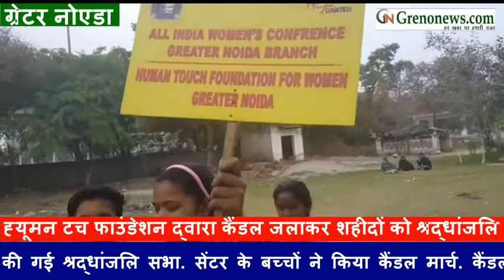Human Touch Foundation ने पुलवामा के शहीदों को किया नमन | Pay Homage to Pulwama Martyr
HumanTouchFoundation Literacy Center pay homage to PulwamaMartyr | ग्रेटर नोएडा : ह्यूमन टच फाउंडेशन ने पुलवामा के शहीदों को दी श्रधांजलि. लिटरेसी सेंटर में आयोजित की गई श्रद्धांजलि सभा. सेंटर के बच्चों ने किया कैंडल मार्च. कैंडल जलाकर पुलवामा के शहीदों को किया नमन. इस मौके पर दो मिनट का मौन रखकर शहीदों के आत्मा की शांति के लिए प्रार्थना किया गया. अपनी राय COMMENT BOX में अवश्य POST करें. ख़बरों के लिए VISIT करें